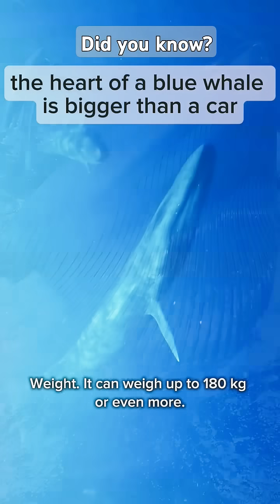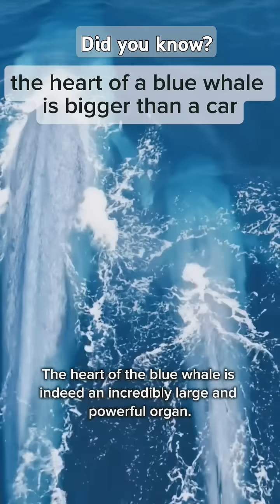the great blue whale heart